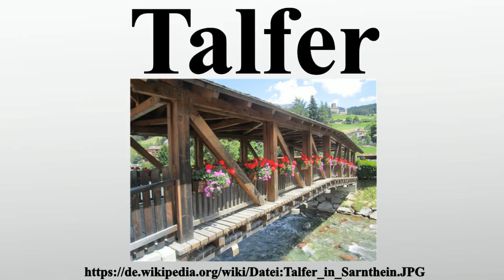Talfer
Vielen Dank für Ihre Unterstützung:

Die Talfer ist ein Fluss in Südtirol .Sie durchquert das Sarntal und die Sarntaler Alpen von Nord nach Süd.Ihren Ursprung hat die Talfer am Osthang des Penser Weißhorns.Sie durchfließt den Penser Tal genannten nördlichen Abschnitt des Sarntals, nimmt bei Astfeld den aus dem gleichnamigen Nebental fließenden Durnholzer Bach auf und durchquert zuletzt die Sarner Schlucht, um nach 45,5 km Länge auf einer Meereshöhe von 259 m in Bozen in den Eisack zu münden.

Bild-Copyright-Informationen
Urheber Info: Corradox